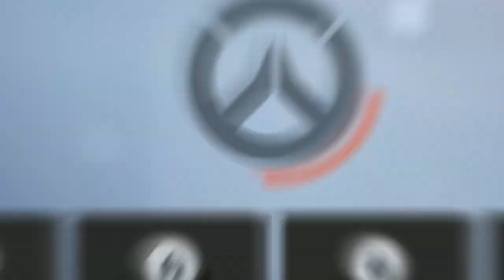Beaver hammered me...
𝐊𝐞𝐩𝐡𝐫𝐢𝐢 𝐀𝐩𝐩𝐚𝐫𝐞𝐥! ♡